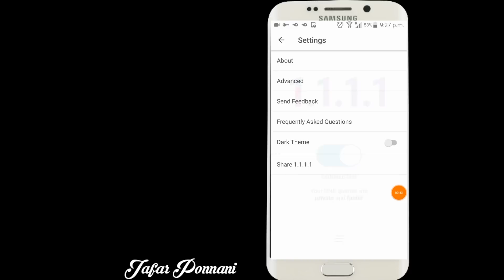3 ഇരട്ടി Internet speed വർദിപ്പിക്കാം (IOS ,Android)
ഇനി Net ഉപയോഗിക്കുമ്പോൾ Speed കുറവാണ് എന്ന് പറയണ്ട 😍